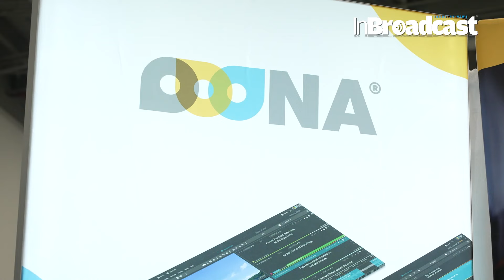The Future of Media Localization: Insights from OOONA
In this enlightening video, we delve deep into the world of media localization and uncover the latest insights and trends shaping the industry's future. Join us as we sit down with experts from OOONA to discuss the challenges, innovations, and opportunities that lie ahead in the rapidly evolving landscape of content localization. 🚀📺

Discover how OOONA is leading the charge towards a more streamlined, efficient, and effective localization process, leveraging cutting-edge technology and industry expertise to drive success for content creators, distributors, and broadcasters worldwide. From advanced subtitling and dubbing solutions to AI-powered translation tools, OOONA is at the forefront of innovation in media localization. 💡🌐

Join us as we explore the key insights and strategies shared by OOONA's team, offering valuable perspectives for anyone involved in the global media industry. Whether you're a content creator, distributor, or language service provider, this video provides invaluable insights into the future of media localization and how you can stay ahead in this dynamic field. 🔍🌍
With a user base spread across 160 countries, including major broadcasters, studios, and a vast network of freelancers, OOONA has carved out a leading position in the media localization market. The company's dedication to excellence is evident in its comprehensive approach to addressing the needs of the media industry. By offering cutting-edge tools and creating an ecosystem that includes a marketplace for media localization talent (The POOOL), a versatile testing platform, a QA management platform, and an educational hub, OOONA is redefining what it means to be a one-stop-shop for media localization needs.
Hit play now to gain exclusive insights into the future of media localization with OOONA, and learn how you can harness the power of innovation to unlock new opportunities in the global content market!

Your Quarries :

OOONA
Media Localization
Future of Media
Content Localization
Localization Technology
Innovation
Subtitling
Dubbing
Translation
AI
Language Services
Global Content
Content Creation
Distribution
Broadcasting
Tech Trends
Insights
Industry Experts
Global Media
Digital Innovation
Content Creators
Language Service Providers
OOONA Insights
Media Industry
Localization Tools
Globalization
Content Strategy
Video Localization
Media Trends
Localization Solutions